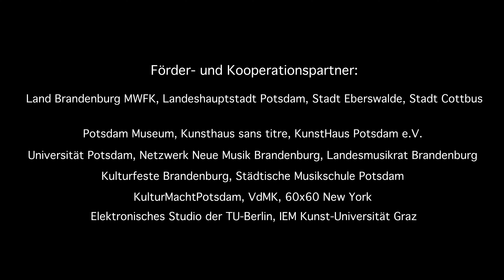Gabriel Santander "Chronesthesia" Bačikin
Gabriel Santander "Chronesthesia" für Trompete und Elektronik
Uraufführung 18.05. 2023, Potsdam Museum, im Rahmen der Intersonanzen 2023, Veranstalter BVNM – Brandenburgischer Verein Neue Musik
Damir Bačikin (Trompete und Elektronik)
Kamera: Lara Mex, Kamera und Schnitt: Henry Mex, Ton: Dietrich Petzold